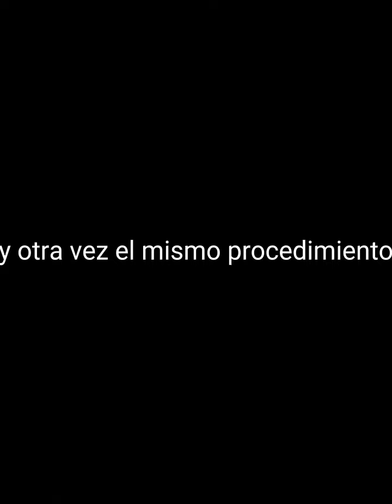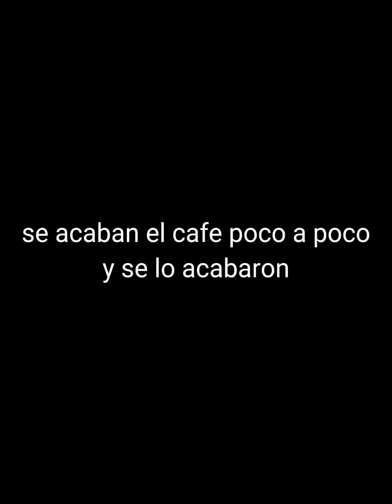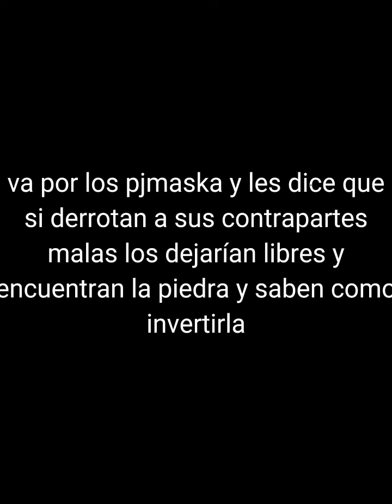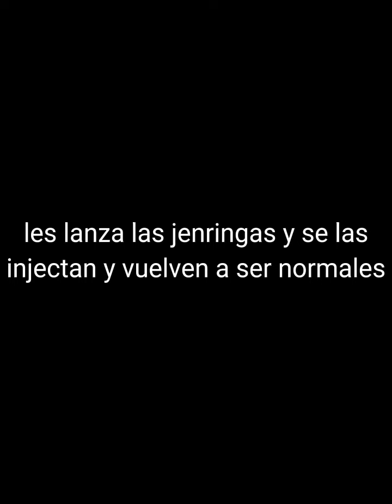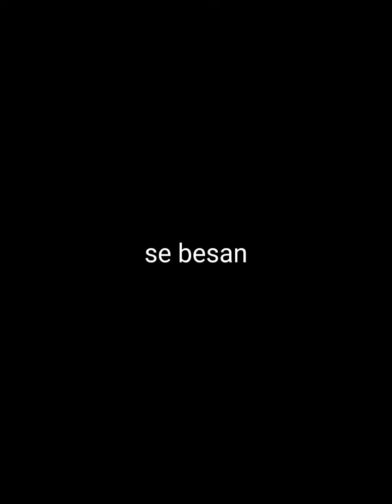pjmaska viajan en el multiverso parte 4